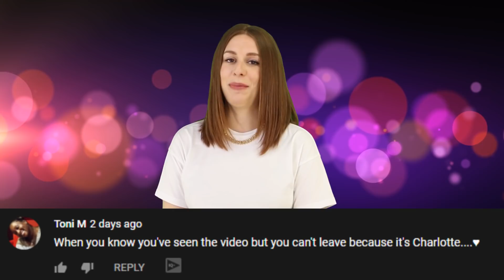Fight Breaks Out Between 3 Women Over Toilet Paper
Panic buying is common in most areas of the world. Its normal for people to want to hit the grocery store and stock up on necessities that they might need during self-isolation. But one thing i never thought i would see is a bunch of women fighting over rationed toilet paper in the middle of a grocery store.

IN THIS VIDEO:
 FILMED BY:
Chris Stiuso

VIDEO EDITED BY:
Ryan Wazonek